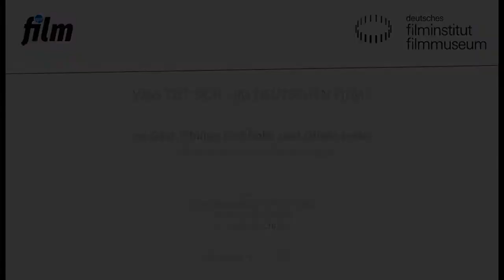RÜCKENWIND VON VORN (DE 2018) // Filmgespräch mit Philipp Eichholtz und Oliver Jerke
Veranstaltung im Kino des Deutschen Filmmuseums am 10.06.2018.

Regisseur Philipp Eichholtz und Produzent Oliver Jerke RÜCKENWIND VON VORN, der 2018 die Sektion „Perspektive Deutsches Kino“ auf der Berlinale eröffnete. Seither ist Eichholtz für das US-Branchenmagazin Variety einer von „10 Europeans to Watch 2018“.

Moderation: Ulrich Sonnenschein